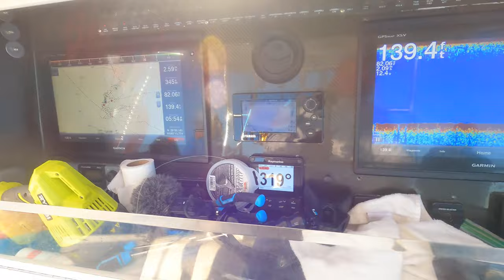CATCHING AMBERJACKS With DYI Butterfly Jigs- Making Jigs for Amberjacks For Half The Cost!!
In this video I show you how we make our jigs from parts off eBay.   These butterfly jigs catch amberjack really well and cost under half the price of normal store bought jigs- around $3.50 per jig once fully assembled.   Normal jigs run in the $8-$20 range and we lose them often due to sharks.   We stop every trip for a total of 20-30 min to catch our limit of AJs and it is actually a blast because Amberjacks put up such a great fight!!   Making these jigs is really easy and should save you some $$$ as well.  Here are the links to each piece so you can make them yourselves!

Split rings